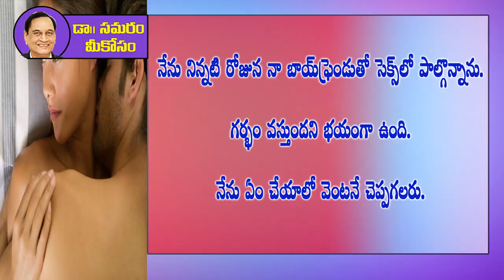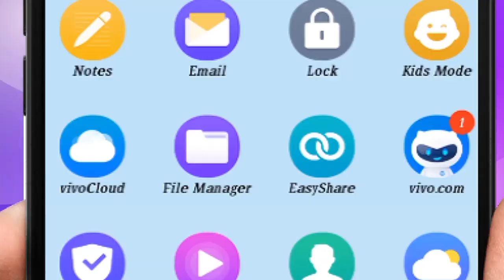బాయ్ ఫ్రెండ్ తో సెక్స్ లో పాల్గొంటే.. Question 229 in Dr Samaram Mee Kosam